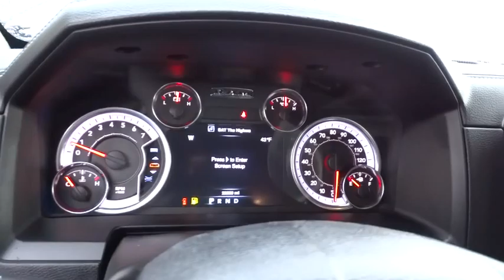2013 RAM 1500 Reno, Carson City, Northern Nevada, Sacramento, Elko, NV DS522299C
2013 RAM 1500

CARFAX 1-Owner, ONLY 22,743 Miles! Heated/Cooled Leather Seats, NAV, CLASS IV RECEIVER HITCH, 25H LARAMIE CUSTOMER PREFERRED ORDER.. TRAILER BRAKE CONTROL, Tow Hitch, Back-Up Camera, Dual Zone A/C, Alloy Wheels SEE MORE!br /br /KEY FEATURES INCLUDEbr /Leather Seats, 4x4, Heated Driver Seat, Cooled Driver Seat, Back-Up Camera, Chrome Wheels, Dual Zone A/C, Heated Seats, Heated Leather Seats, Heated/Cooled Seats Keyless Entry, Steering Wheel Controls, Child Safety Locks, Electronic Stability Control, Adjustable Pedals. br /br /OPTION PACKAGESbr /4-CORNER AIR SUSPENSION, UCONNECT 8.4AN AM/FM stereo, 8.4 touch screen, GPS navigation, SiriusXM Travel Link, SiriusXM traffic, HD Radio, Uconnect Access advantage, media hub w/SD/USB & aux input jack, electroluminescent instrument cluster, CLASS IV RECEIVER HITCH, PARKSENSE REAR PARKING ASSIST SYSTEM, TRAILER BRAKE CONTROL, REMOTE START, CHROME BODYSIDE MOLDING, CHROME PWR HEATED TRAILER TOW MIRRORS memory, integrated turn signals, courtesy lamps, ENGINE BLOCK HEATER, 32-GALLON FUEL TANK, 25H LARAMIE CUSTOMER PREFERRED ORDER SELECTION PKG 5.7L V8 engine, 6-speed auto trans, 5.7L V8 HEMI MULTI-DISPLACEMENT VVT ENGINE (STD), 6-SPEED AUTOMATIC TRANSMISSION tip start. br /br /VEHICLE REVIEWSbr /With a winning combination of strong powertrains, a smooth ride and a well-trimmed cabin Approx. Original Base Sticker Price: $44,100*. br /br /DRIVE WITH CONFIDENCEbr /CARFAX 1-Owner br /br /WHY BUY FROM USbr /At Lithia Chrysler Jeep of Reno our first and foremost goal is to make your car-buying and ownership experience better than any other you've had near Carson City, Auburn CA, Sparks and beyond. And prepare to have your expectations exceeded. br /br /Price does not include $449 Dealer doc fee, taxes and license fees.ï¿½ Price contains all applicable dealer incentives and non-limited factory rebates. You may qualify for additional rebates; see dealer for details. br / Some of our used vehicles may be subject to unrepaired safety recalls. Check for a vehicle's unrepaired recalls by VIN